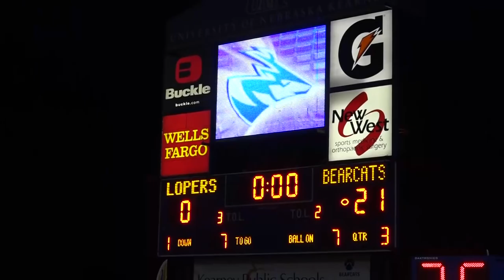NW Missouri @ UNK Football Highlights (9.3.15)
The Official YouTube channel of University of Nebraska Kearney Athletics